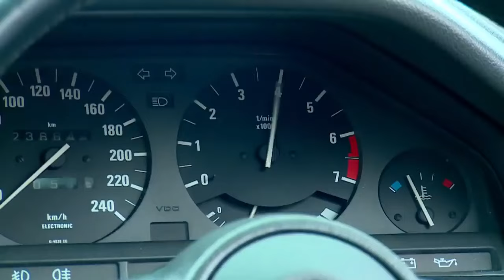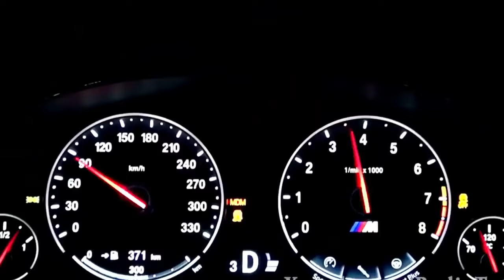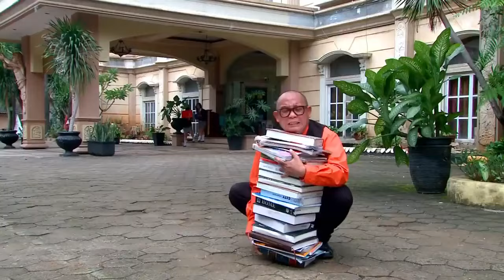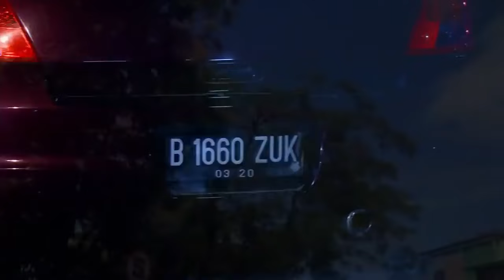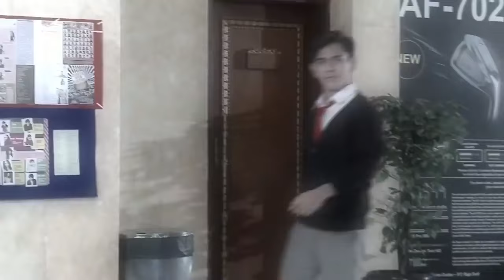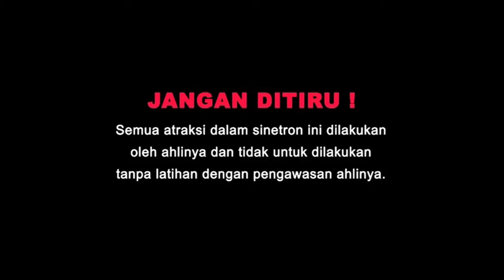FTV Kids Gaul Jaman Now